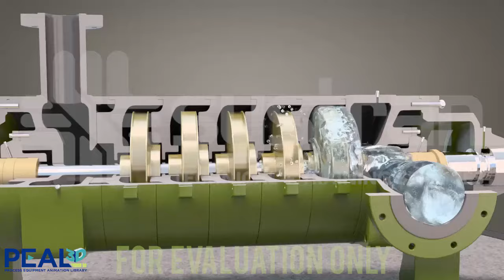Multistage Centrifugal Pump – PEAL Demo